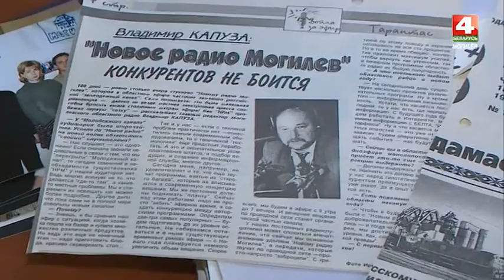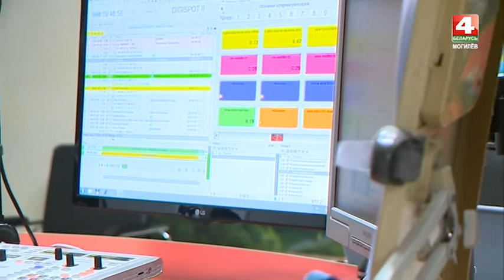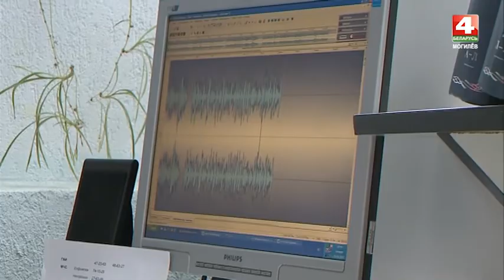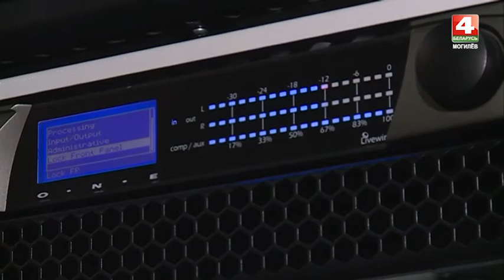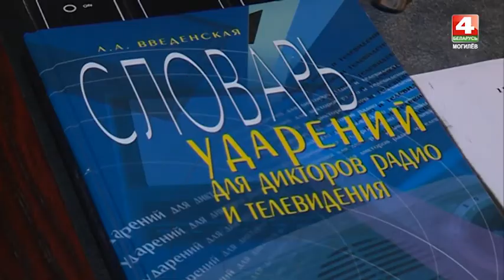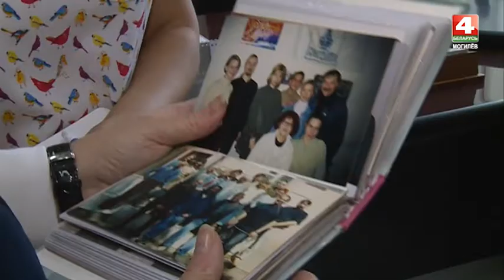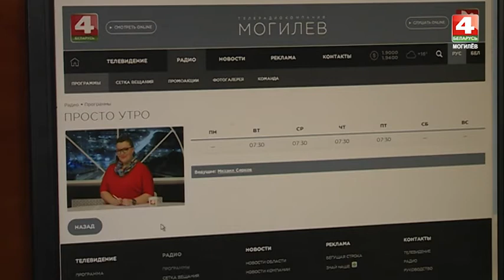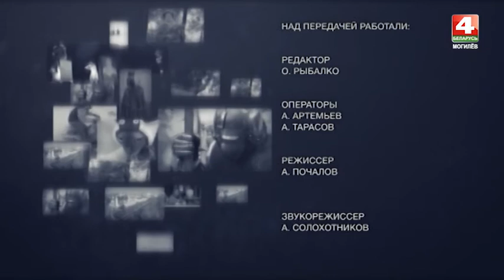Специальный репортаж: Радио 20 лет